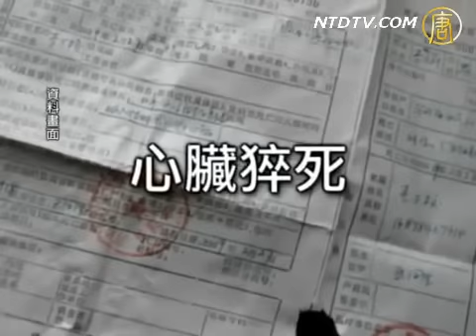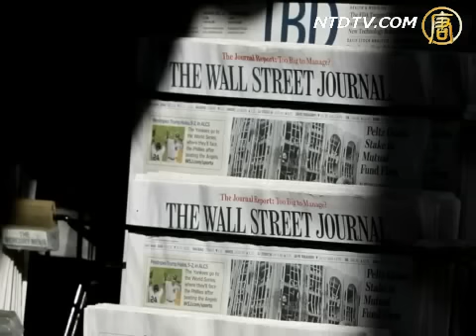【中国禁闻】吉林军区成魔窟 高官轮奸女兵灭口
吉林省军区女通讯兵陈啸入伍半年，在部队被多名军区高官轮奸后，惨遭杀害灭口。家长得到的死亡结论却是心脏猝死，陈啸的母亲精神崩溃疯了，父亲几年来上访没有结果。胡锦涛曾批示此案，并派中央军委调查组去调查，但案件真相仍然被包庇隐瞒。。

其他推荐:
《神韵》2010全球巡回演出